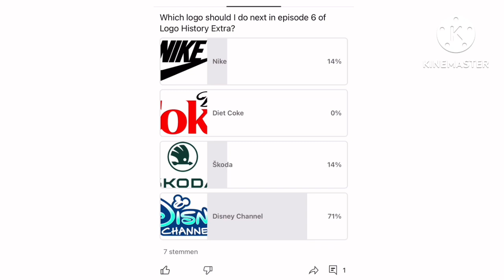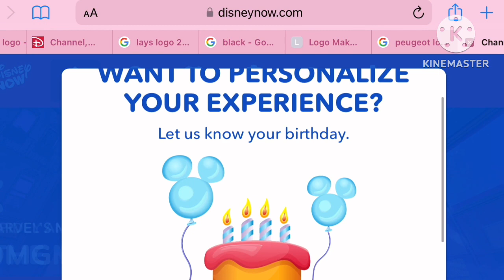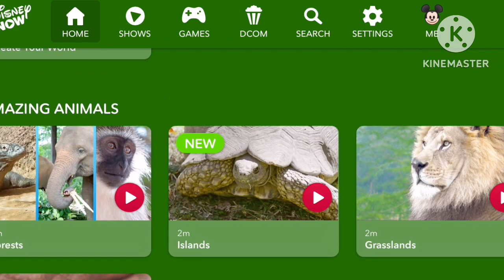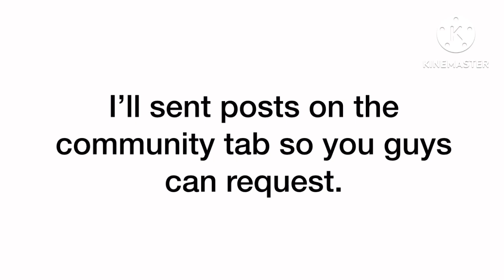Logo History Extra #7: Disney Channel